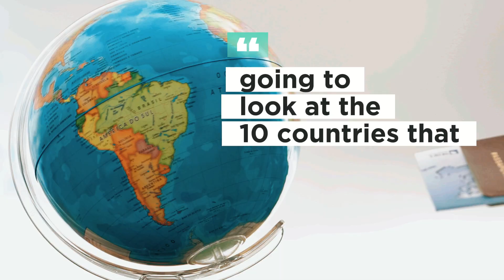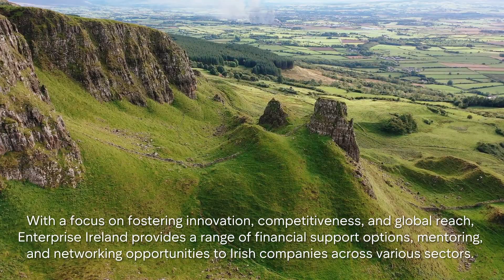10 Countries That Pay You To Move There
Denmark offers special tax incentives for entrepreneurs to grow high-impact startups, encouraging innovation and business growth on the island.

 From Thailand to Switzerland, various countries offer relocation incentives, including tax benefits, employment opportunities, and monetary grants.

 Countries like Canada and New Zealand provide financial rewards for relocating, aiming to attract new residents and combat declining populations.

Chapters:

0:00 - Info
0:36 - Denmark
1:00 - Mairitus
1:26 - Italy
1:58 - Spain
2:28 - Ireland
2:50 - Thailand
3:07 - Chile
3:45 - Canada
4:11 - New Zealand
4:35 - Switzerland
5:08 - Outro
5:24 - Finish